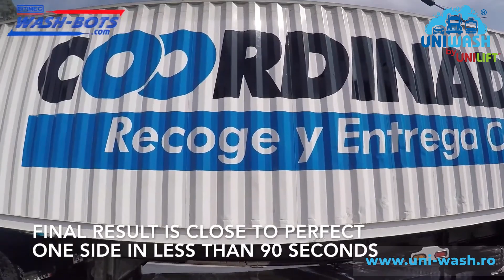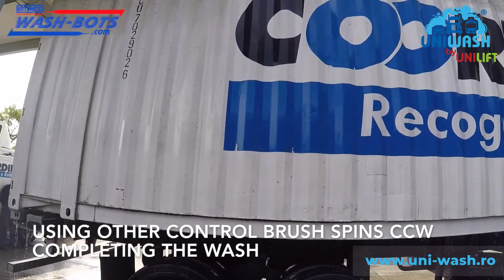Bitimec A-225 LX - Perie mobila pentru spălat containere de transport